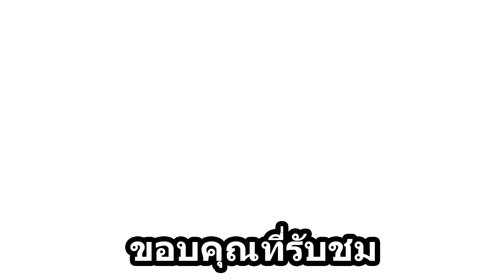แบทแมน GTA V #7